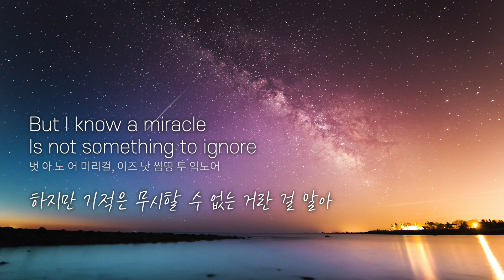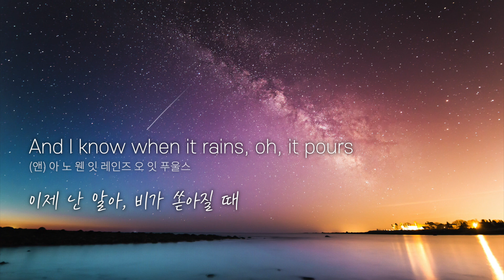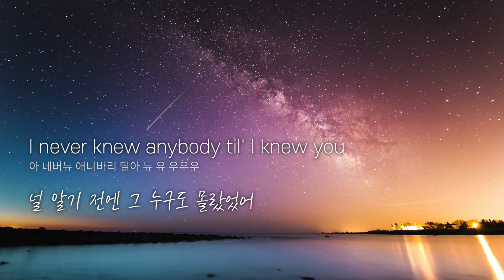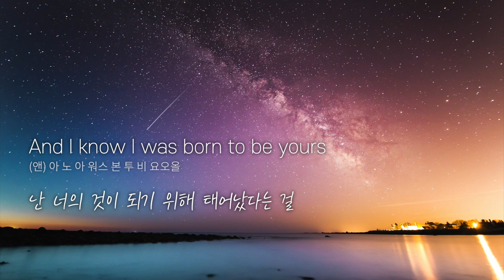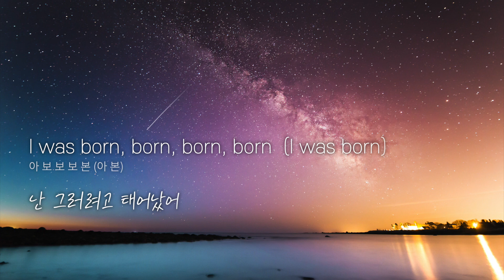[가사 해석/발음] Kygo(카이고), Imagine Dragons(이매진 드래곤스) - Born To Be Yours [한글/자막/번역/lyrics] #1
Kygo(카이고), Imagine Dragons(이매진 드래곤스) - Born To Be Yours [가사 해석/발음/한글/자막/번역/lyrics]
안녕하세요 여러분! 여러분들에게 60번째로 소개해드릴 노래는 Kygo(카이고), Imagine Dragons(이매진 드래곤스) 의 Born To Be Yours 입니다.
이 곡은 Kygo와 Imagine Dragons의 조합만으로도 이미 믿고 듣는 곡 중 하나인데요! 가사를 보시면, 제목 그대로 '난 너의 것이 되기 위해 태어났다' 고 말하는, 너무나도 달달한 내용입니다🥰 Kygo의 감성적인 트로피컬 사운드에, Imagine Dragons의 보컬인 댄 레이놀즈의 시원시원하고 허스키한 목소리가 더해져서 그런지ㅎㅎ 신나면서도 감성적인, 여름밤에 듣기 좋은 곡인 것 같습니다!
요즘 날씨가 너무 습하고 덥죠ㅠㅠ 모두들 힘내시길 바라겠습니다🥵🥵🥵 Kygo, Imagine Dragons의 Born To Be Yours 입니다.